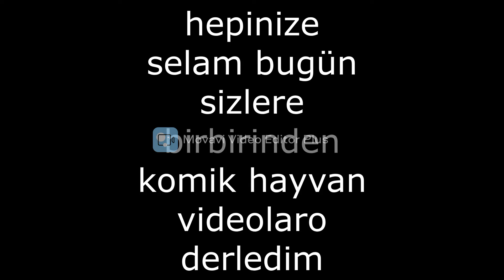en komik hayvan videolaro burada!!-KOMİK HAYVAN VİDEOLARI-